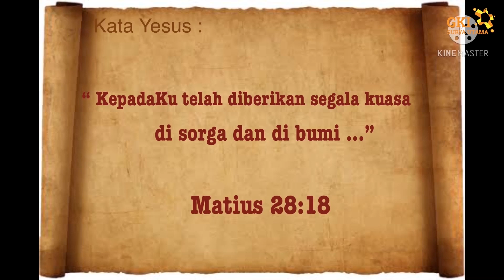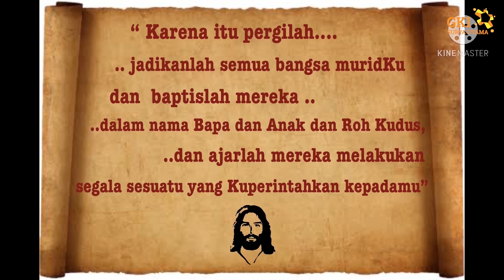Sekolah Minggu: Komisi Anak GKI Surya Utama Kelas Kecil - 9 Mei 2021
Sekolah Minggu Kelas Kecil dan kegiatan Sekolah Minggu
Komisi Anak GKI Surya Utama
9 Mei 2021